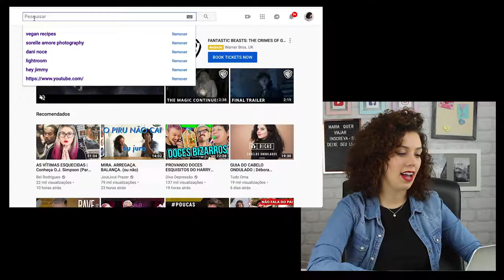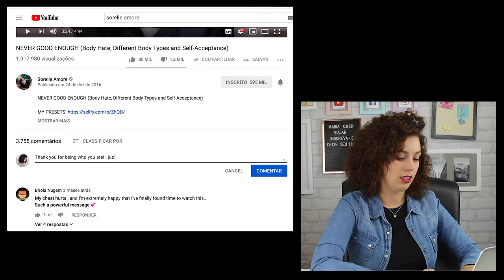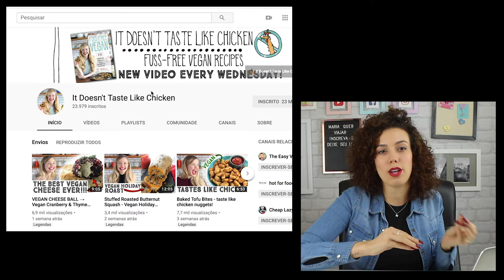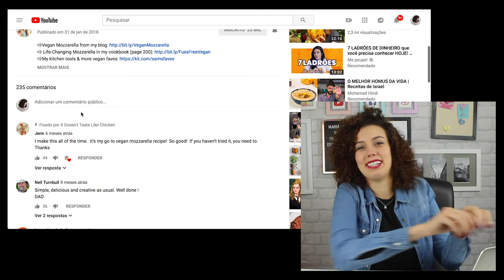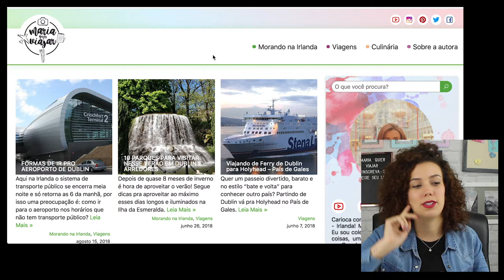ESPALHANDO AMOR NA INTERNET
Quais são seus blogs/canais favoritos?

Quem inspira você?

Acompanhe o desafio criativo do meu amigo tambem! Os videos dele estao incriveis!

YouTube.com/jimmyanthony